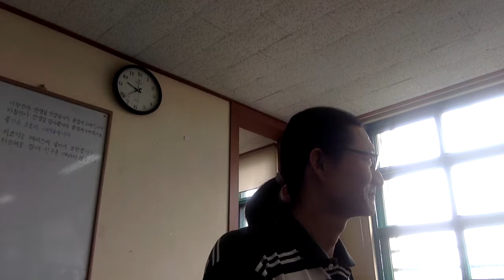Capt Jang English 친한 친구하고만 인사하기는 좋지 않다